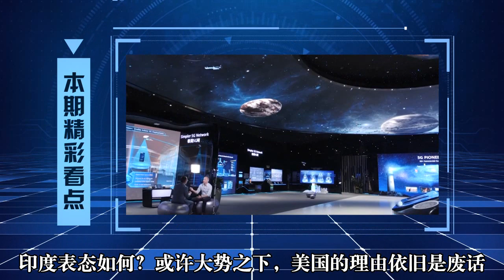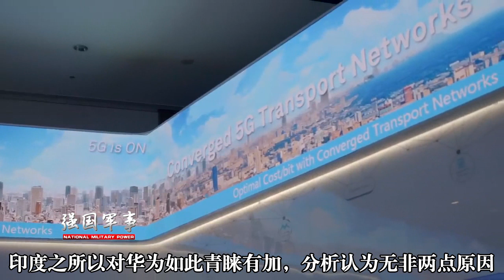美国再次忽悠印度放弃华为5G，这次碰了钉子，印度人说了番公道话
美国想要拉上印度一起抵制华为之心不死，印度表态如何？或许大势之下，美国的理由依旧是废话。（子鹤） 我們的影片會遵循公平、尊重的原則，確保不會包含任何仇恨言論的元素。